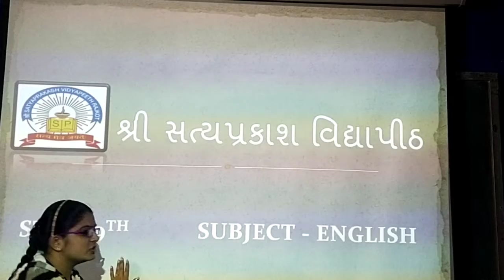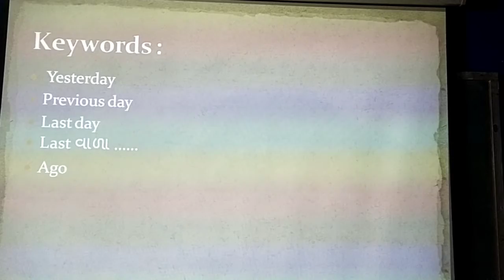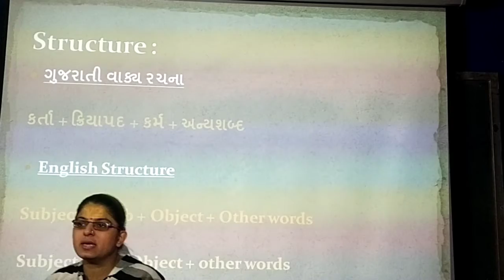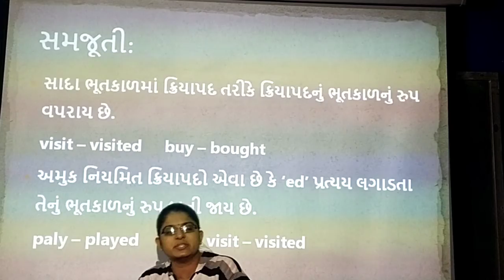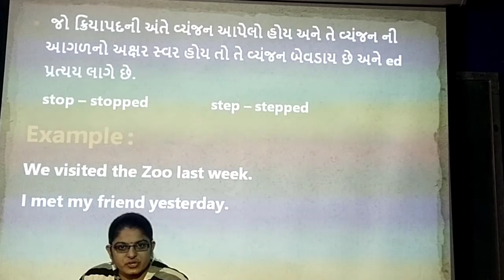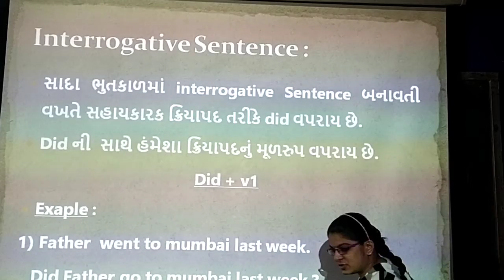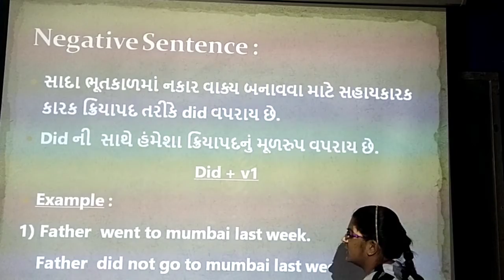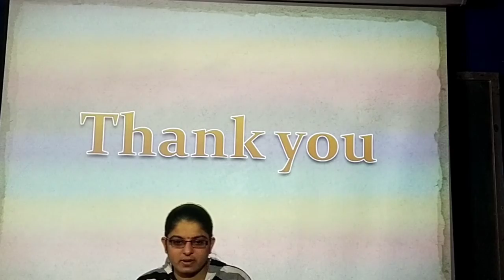24 12 20 STD 9 ENGLISH SIMPLE PAST TENSE